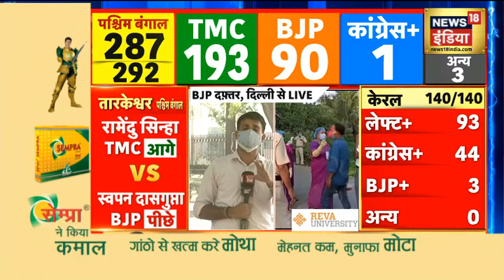Bengal Election Results: रूझानों से TMC की बनती दिख रही है सरकार, BJP चल रही है काफी पीछे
पश्चिम बंगाल के रूझानों को देखते हुए बीजेपी ने जो 200 पार का नारा दिया था. वह इस नारे से कोसो दूर नजर आ रही है . टीएमसी लगभग 200 सीटों पर आगे होने वाली है . अभी तक के रूझानों में 285 में से 190 पर टीएमसी ने अपनी बढ़त बनी ली है.